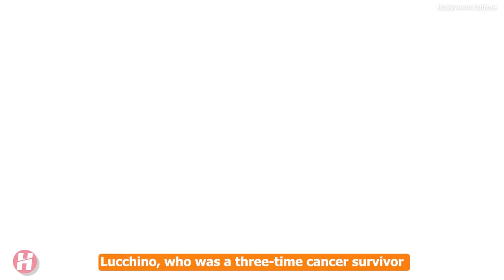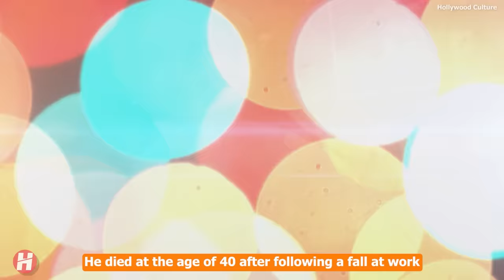15 Famous Actors Who died Today 8th April 2024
15 Famous Actors Who died Today 8th April 2024 - Actors Who died in the last few days and how they died